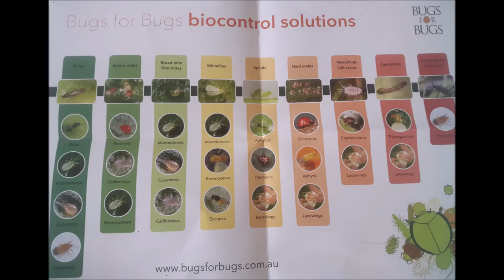Thrips killed under HD Microscope 4 ways. Using K+ salts, Iso Alcohol 91%, R.O. Water, Spinosad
Thrips killed under microscope 4 ways, using potassium salts of fatty acid, Iso Alcohol 91%, RO water, Spinosad.

Who will win, my hypothesis is the Walmart Iso Alcohol 91%.

Watch this vid n check out the tips. If u dont u will end up in a mix with crap unsmokable weed unsuitable for some pix. lol

I use Beauveria bassiana in the soil and Typhlodromips montdorensis on the leaves. It wasnt enough so i looked into better solutions as its coming into summer and hot now. Bio's cant keep up unfortunately. I'll win now lol. The Spinosad helps me with the pupa/ adults hanging in the top soil.

Happy growing to Everyone!!!